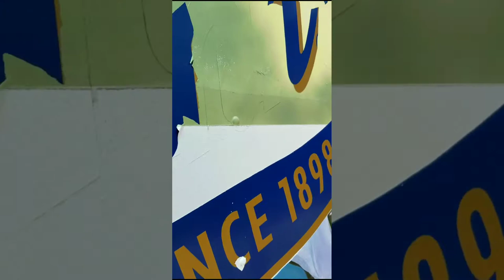Nettie Price Sparkling Art Mobile 2019 Make Over Art Gallery Tiny Business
The Sparkling Art Mobile, aka SAM, is my 25 ft mobile gallery of whimsical, vibrant & fun sparkling art.  For more information or to schedule a SAM event please